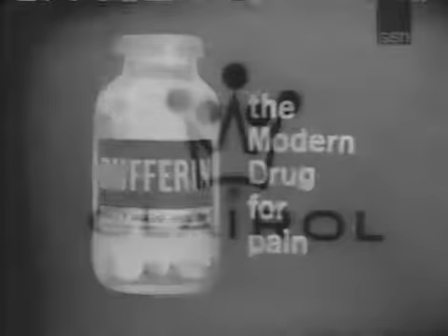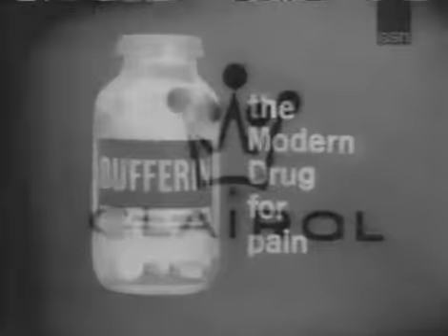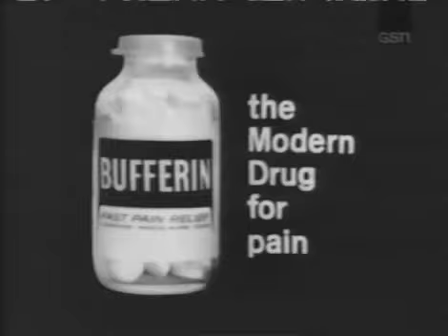PASSWORD 1965-04-01 Monique Van Vooren & Arthur Godfrey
Featuring the lovely singing and dancing star of the Broadway musical stage, delightful Gretchen Wyler, and the fabuous star of radio and television, wonderful .

Featuring the gifted dancer and choreographer and star of the Broadway stage, Carol Haney, and the distinguished actor and star of the television hit "The .